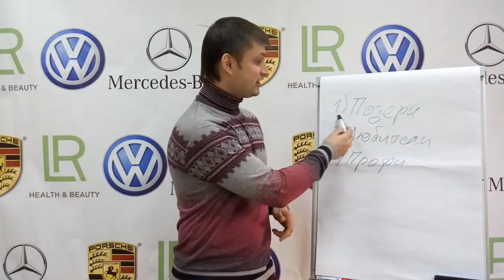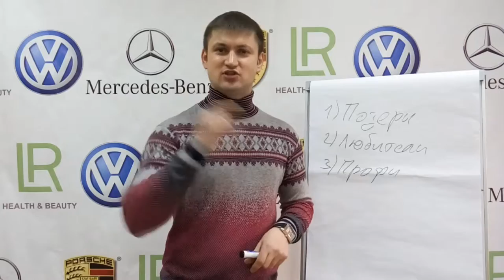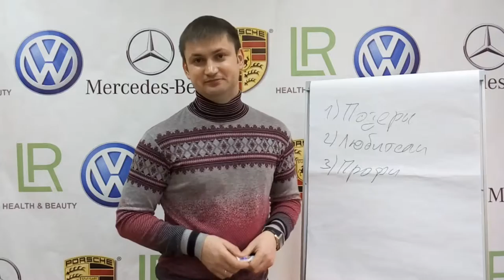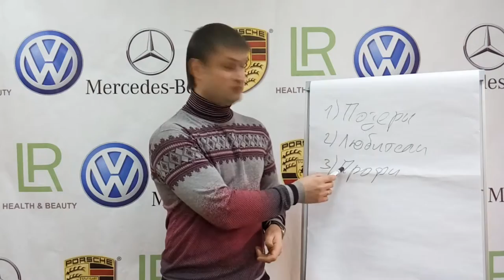3 категории людей в сетевом маркетинге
- бизнес, с которым я за 6 мес вышел на доход 12 000 грн/месяц.

[сетевой маркетинг]
[млм-бизнес]
[начать бизнес]
[начать млм-бизнес]
[млм система]
[ищу сетевой маркетинг]
[млм компании]